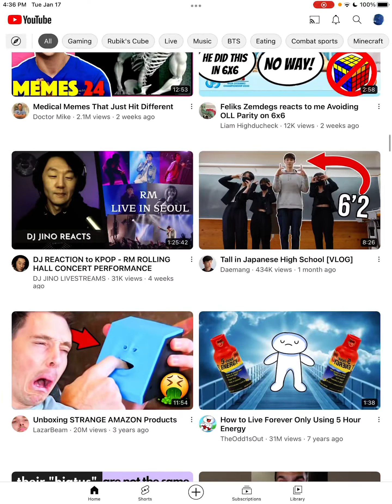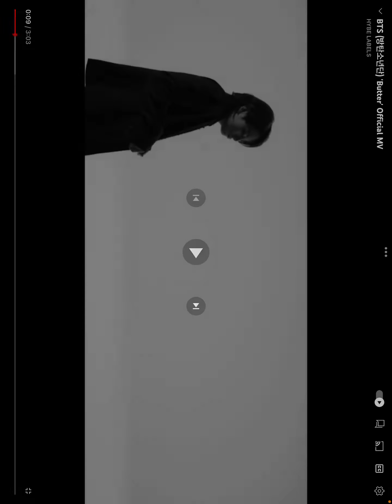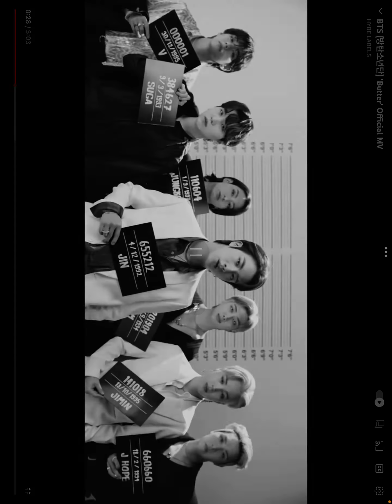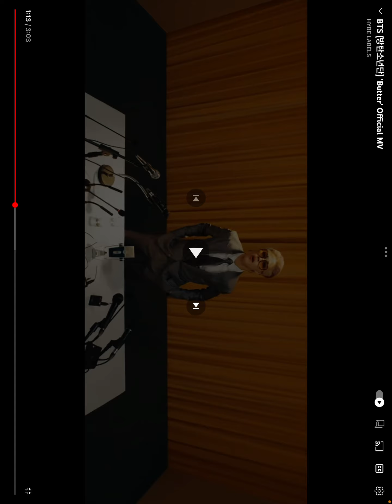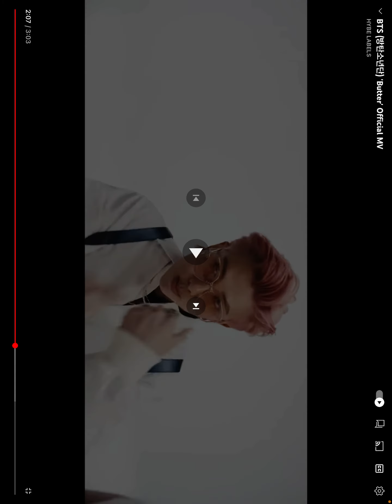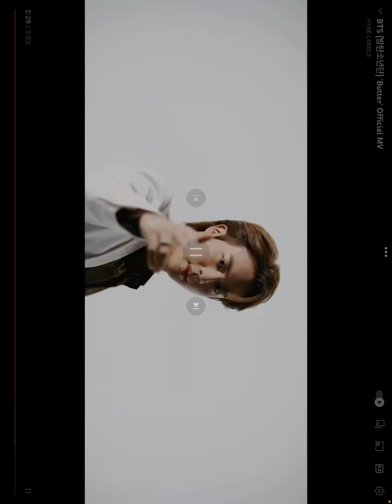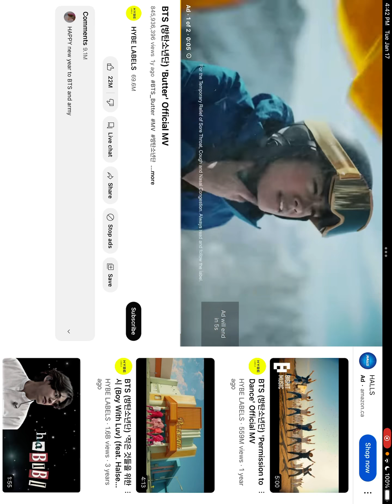BTS butter reaction